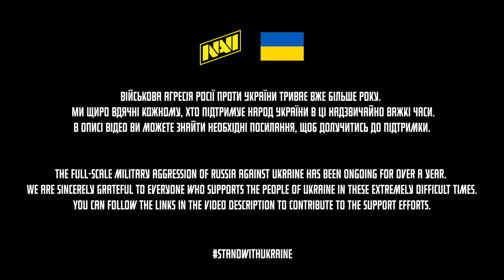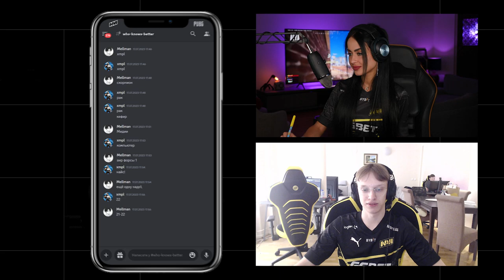Кто Знает Тиммейта Лучше? (NAVI PUBG Челлендж)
Bybit — одна из самых быстрорастущих криптовалютных бирж с более чем 2 миллионами зарегистрированных пользователей по всему миру. Платформа обеспечивает профессиональный, умный, интуитивно понятный и инновационный подход к онлайн-торговле и облачному майнингу.

Bybit is one of the fastest-growing cryptocurrency derivatives exchanges, with more than 2 million registered users worldwide. The platform provides a professional, smart, intuitive, and innovative online trading and cloud mining experience.

NAVI PUBG roster:
Konstantin “MELLMAN” Levkin
Artem “XMPL” Adarkin
Alexandr “ALYA” Pirogov
Ivan "UBAH" Kapustin